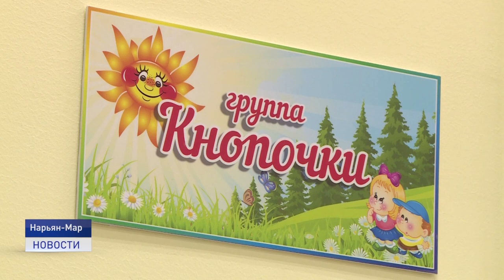ГОТОВ К ОТКРЫТИЮ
За ходом строительства ясли-сада в самом сердце Нарьян-Мара наблюдали все заинтересованные жители города. Стройка социально-значимого объекта завершена. Остались последние штрихи, после чего дошкольное учреждение распахнет свои двери перед воспитанниками и их родителями. Накануне этого события на объекте побывала съемочная группа Телеканала "Север".